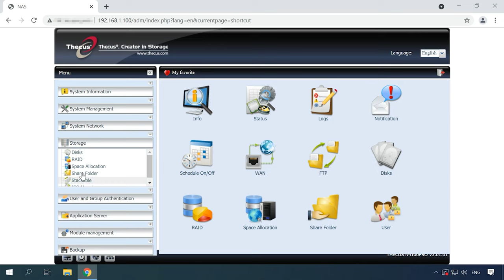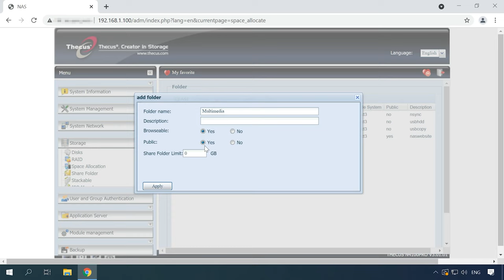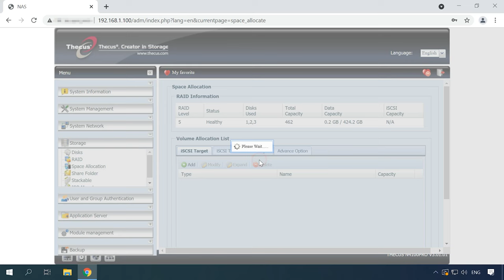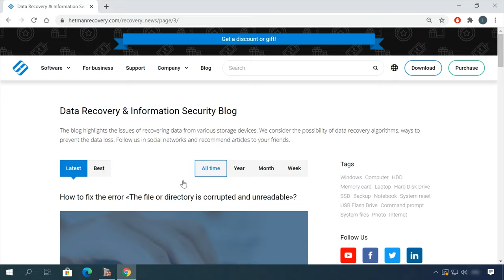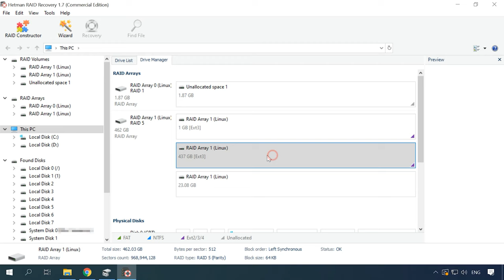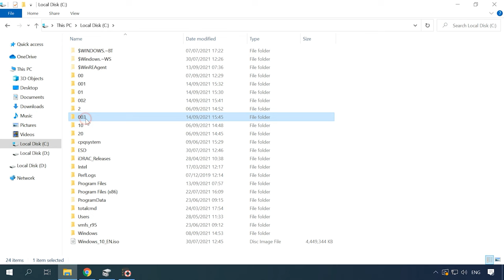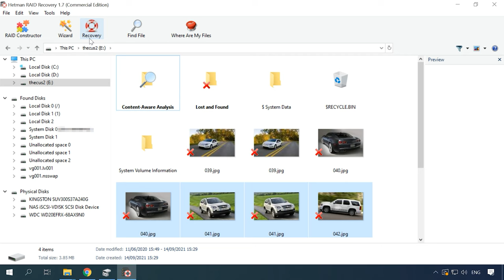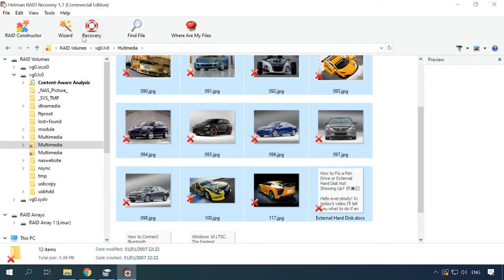How to Recover Data from a RAID System Based on Thecus NAS N4100Pro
⭐ Watch this video to find out how to recover data from a RAID system based on a Thecus NAS device, model N4100Pro, how to create a RAID, configure network access, add a shared folder, create an iSCSI volume and configure network access permissions.

📚 Content:
00:00 – Intro
00:48 – Why NAS data can be lost
01:47 - How to create a RAID
03:04 - How to create a shared folder
03:46 - How to enable FTP server
04:21 - How to create an iSCSI volume
06:22 - How to recover data from a non-operable NAS
08:56 - How to recover data from an iSCSI disk
09:45 - How to rebuild a damaged RAID manually with the RAID Constructor